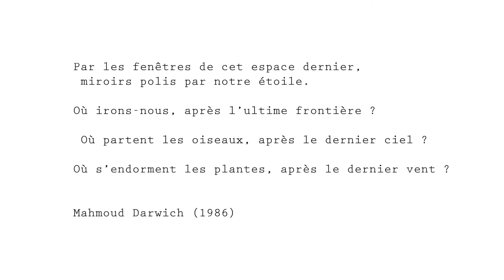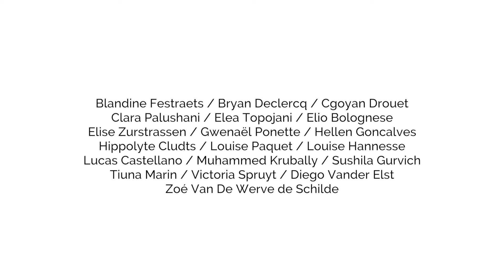Géographies rêvées, géographies absentes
A l'invitation de la Chaire Mahmoud Darwich, présidée par Leila Chahid, Out of the box, ainsi que trois autres écoles, ont proposé une réalisation artistique sur le thème des « géographies absentes » cher au poète palestinien. A Out of the Box, l’atelier animé par le photographe  Alexandre Christiaens et le vidéaste Jérôme Hubert ont plutôt privilégié le rêve dans la conception du film auquel ont activement participé les jeunes.
Cette vidéo a été présentée le 10 mai 2019 à Bozar durant le festival Next Generation, Please !